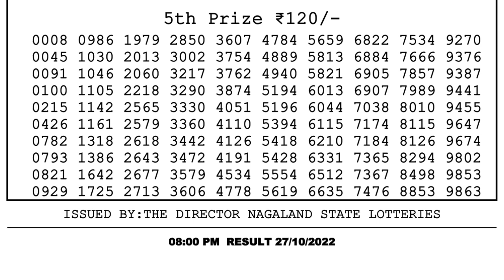Nagaland Lottery Sambad Live 8pm 27.10.21